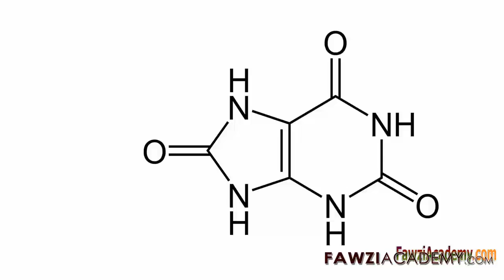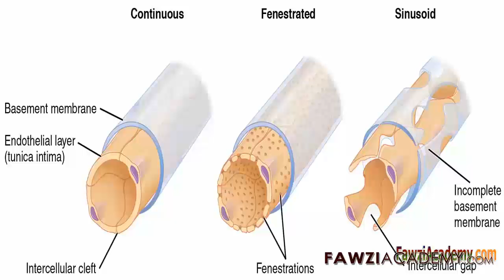Vad som är urinsyra Orsaker, symptom och behandling vid urinsyra SWE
Urinsyra är en avfallsprodukt som skapas under den normala nedbrytningen av puriner
En urinsyra blodprov avgör hur mycket urinsyra är närvarande i blodet. Normala urinsyranivåer är 2,4-6,0 mg / dl (hona) och 3,4 till 7,0 mg / dl (hane), kan Höga blodkoncentrationer av urinsyra leda till gikt.

Klicka här för att besöka FawziAcademy webbplats.

Fawziacademy använda Google översättare som och google translate appen translat & röst